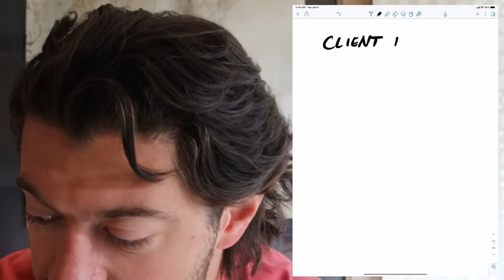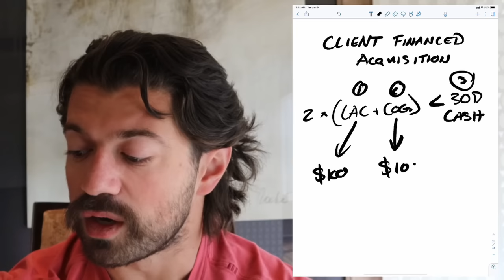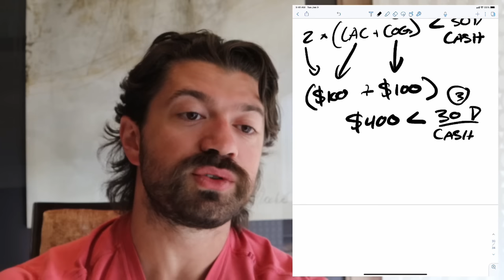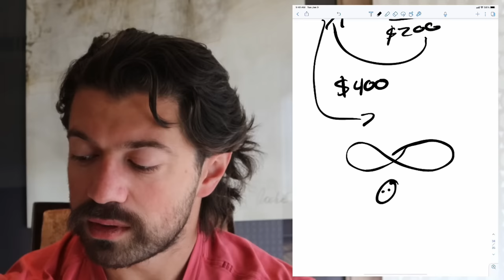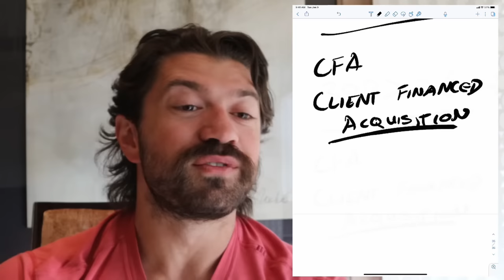How to get unlimited funding to build your business in 30 days...